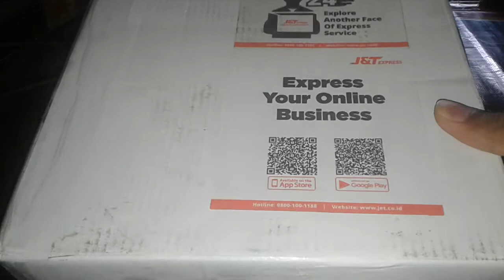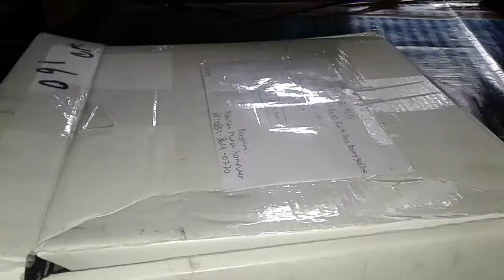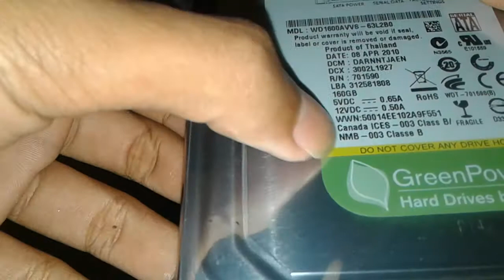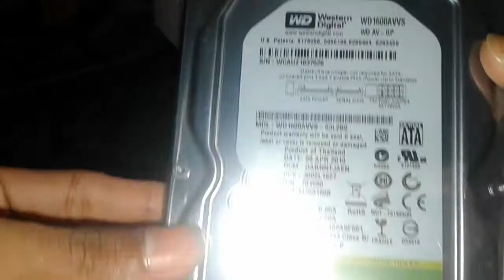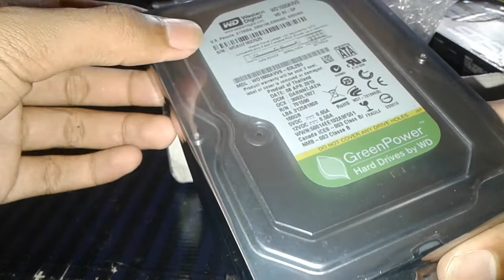Unboxing Hard Drive 3,5'' WD (Western Digital) GREEN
Buat yang mau beli , nih ane kasi alamat toko 0nline nya